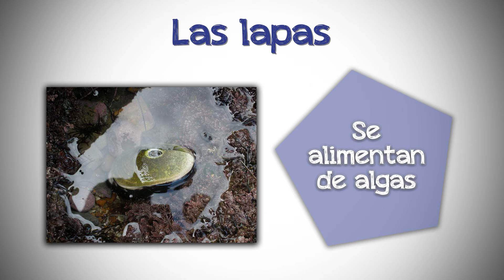¿Sabes qué son las lapas?